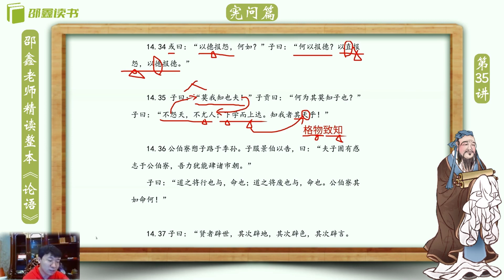邵鑫 《论语》逐句精读 （完整版): 宪问篇14.35